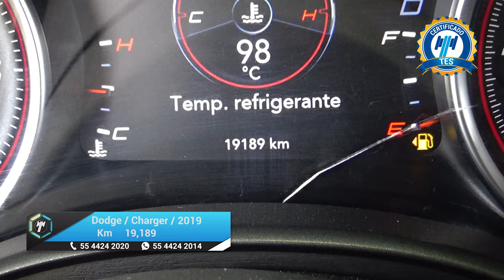Dodge / Charger / 2019 - 21427